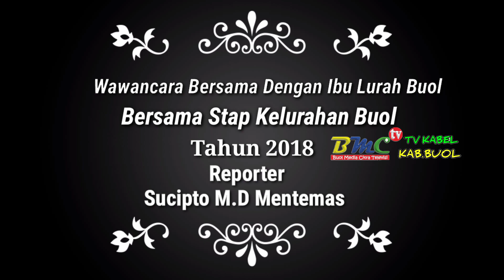Reporter Harus Berani | Wawancara Bersama Ibu Lurah Dan Staf Kelurahan Buol Kabupaten Buol.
Video ini Tersimpan Rapi sebelum Menjadi Kreator youtube,Rekaman video Pada Tahun 2018,Video Original sendiri,Dalam Video Tentang Mewawancarai Kepada Ibu Lurah Kelurahan Buol Bersama Staf Kantor Kelurahan Buol Dalam Acara Kunjungan Kerja Lurah Buol,Beliau Menjabat Baru Satu Bulan Di Kantor Kelurahan Buol,Kabupaten Buol.
Setelah Acara Pertemuan, Saya Menyempatkan Diri Menjadi Reporter Dari Media BMC tv Buol.Untuk Melakukkan Wawancara Bersama Ibu Lurah Dan Staf Beliau,Dengan Kata harus Berani Jadi Reporter, itulah Saya Lakukkan,Alhamdulillah,Wawancara Berjalan Lancar dengan interaksi yang senada.
Cermati Dan Simak Videonya Sampai Selesai,Terimakasih Banyak Atas Kunjungannya.
Wassalam.